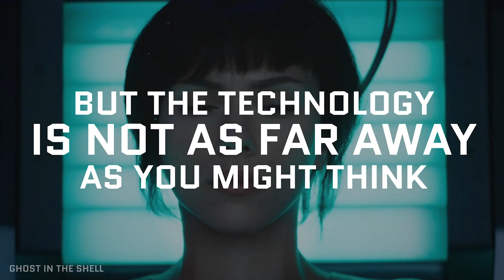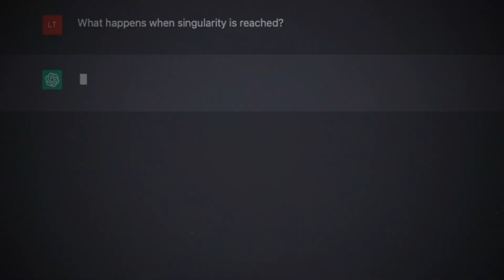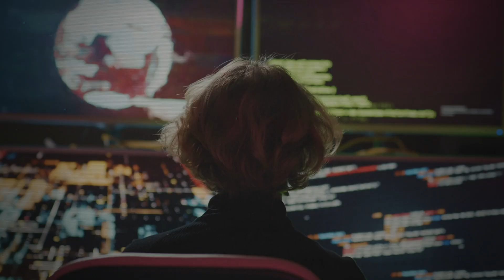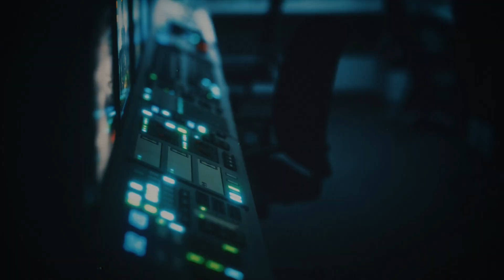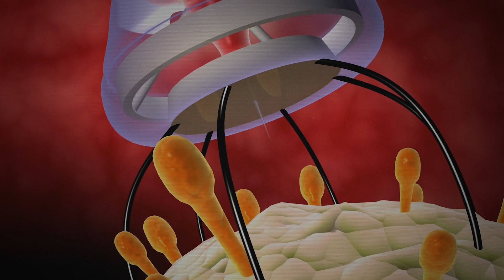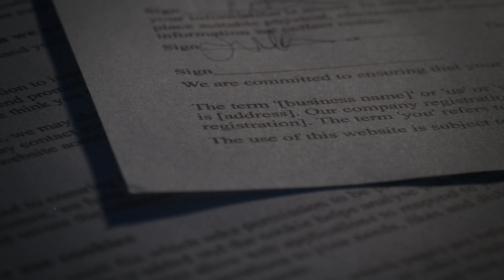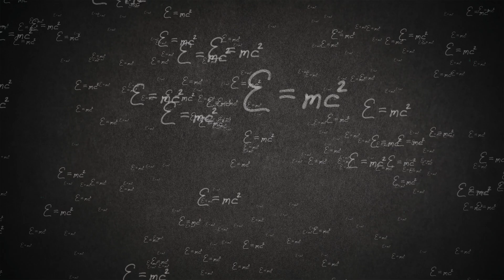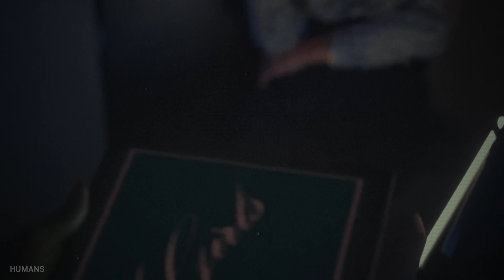Top 10 Ways AI Destroys the World // When it Will Happen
Description:
🤖💥 In today's eye-opening video, we dive deep into the world of Artificial Intelligence (AI) and explore how it could lead to 10 catastrophic global events. Join us as we examine the potential dangers that AI poses to humanity, and discuss when these doomsday scenarios might occur.

🔍 We'll take you on a journey through the evolution of AI technology, from its humble beginnings to the powerful tools we have today. Along the way, we'll highlight the ethical concerns and the possible consequences of unchecked AI development.

⌛️ As we discuss the timeline for when AI could potentially wreak havoc on the world, we'll also explore various scenarios that could unfold, from AI-induced job displacement to the emergence of autonomous weapons.

🙏 This video is not intended to spread fear, but rather to educate and foster a responsible conversation about the future of AI. It's crucial that we understand the potential risks and work together to ensure a safe and beneficial development of this incredible technology.